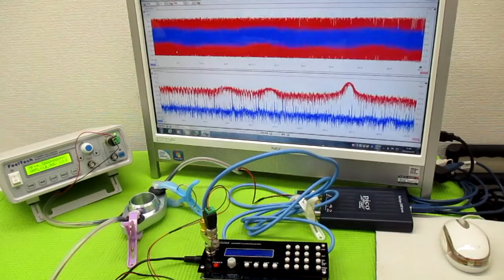音と超音波の組み合わせを利用した超音波制御技術